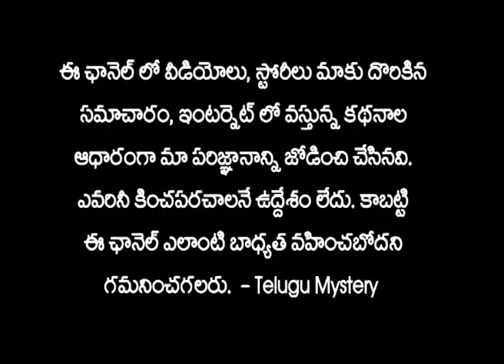చివరి క్షణాల్లో బిక్కుబిక్కుమని అనిపించే సంఘటనలు Strange But True | Telugu Mystery